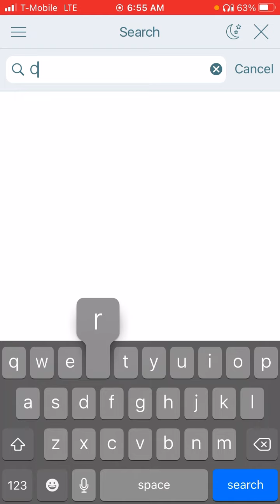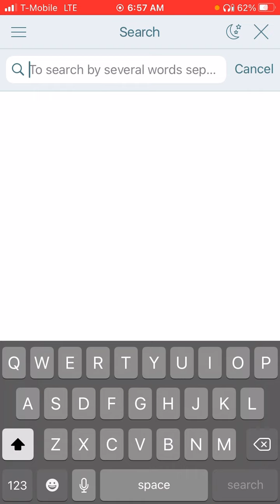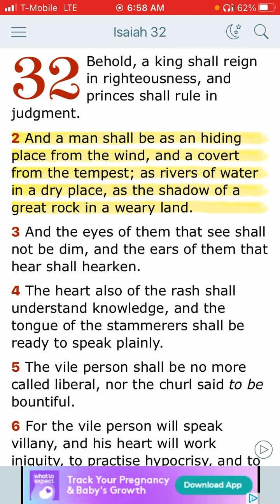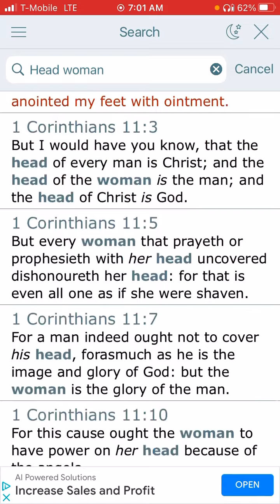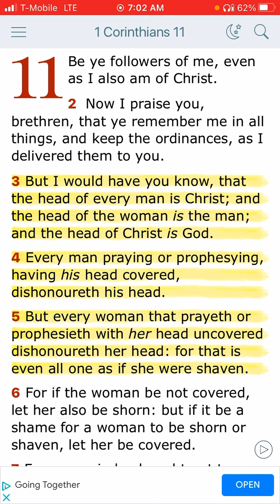The Man is the PRIZE🤴🏾🏆 Jake is Weak & Effeminate now! STOP SIMP CULTURE 🚫🙆🏽‍♀️ SMH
& HERE …